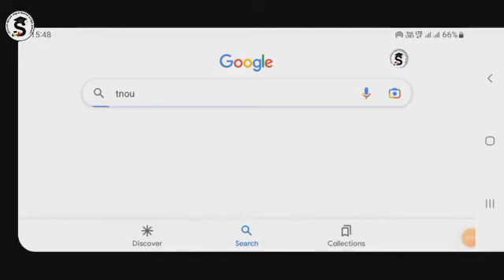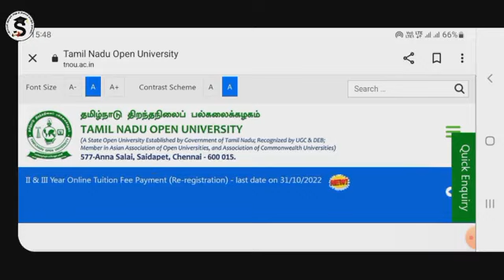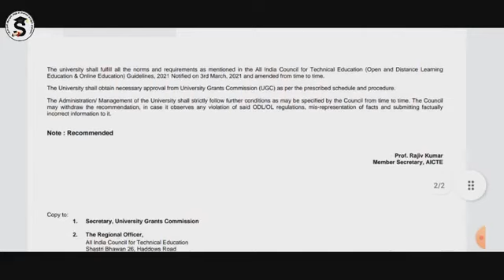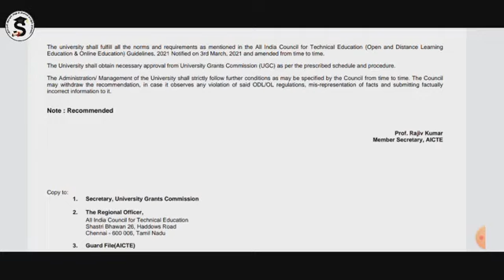Flash News | Tamilnadu Open University Distance Education | MBA Got AICTE Approved